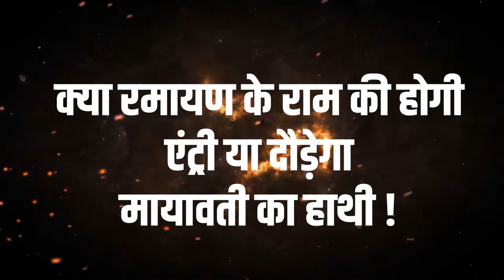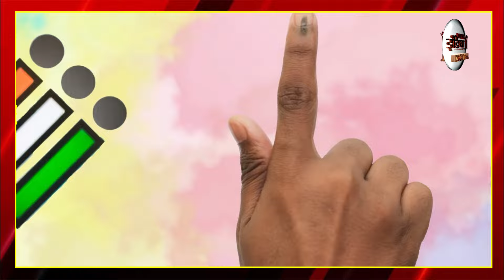Mayawati On Meerut Seat : मेरठ में Voting के बीच Maya ने Arun Govil के साथ कर दिया खेला! | BSP | BJP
Airtel - 350,
Netvision - 219,
RCN - 403,
UCN-223
Alisha Digital- 285
HDS- 127

We are also available on:
MX Player
JIO TV